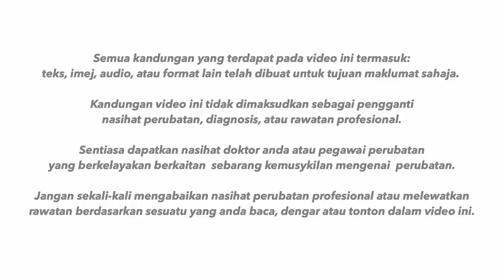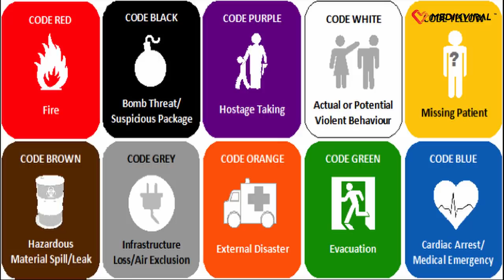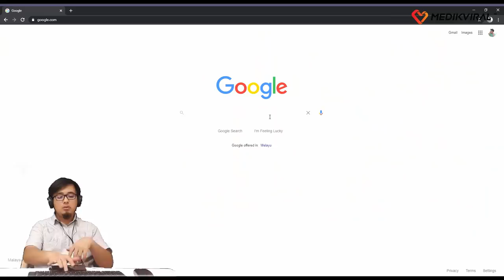Reaksi Doktor / Review : ROMANTIC DOCTOR, Teacher Kim (MERS-CoV) - Part 1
Dalam keterbatasan komunikasi dan pergerakan di Malaysia atas isu penularan wabak COVID-19, alhamdulillah, akhirnya berjaya hasilkan review / reaksi drama / filem versi PKP.

Apa-apa pun, semoga perkongsian kali ini bermanfaat.

Dan kami doakan buat seluruh warganet sentiasa dilindungi dan terhindar daripada jangkitan penyakit yang sedang berleluasa ketika ini.

Terima kasih.

(Nama akaun PG Healthstudio Sdn. Bhd.)

Hos Medik Viral
Dr Rafeeq & Dr Kamal

Semua kandungan yang terdapat pada video ini termasuk: teks, imej, audio, atau format lain telah dibuat untuk tujuan maklumat sahaja.

Kandungan video ini tidak dimaksudkan sebagai pengganti nasihat perubatan, diagnosis, atau rawatan profesional.

Sentiasa dapatkan nasihat doktor anda atau pegawai perubatan yang berkelayakan berkaitan sebarang kemusykilan mengenai  perubatan.

Jangan sekali-kali mengabaikan nasihat perubatan profesional atau melewatkan rawatan berdasarkan sesuatu yang anda baca, dengar atau tonton dalam video ini.

Konten : Dr Rafeeq / Dr Kamal
Jurukamera : Dr Rafeeq / Dr Kamal
Editor Video : Dr Rafeeq
Final Edit : Ms. N

Track Name: Embrace
Promoted by Typical Music